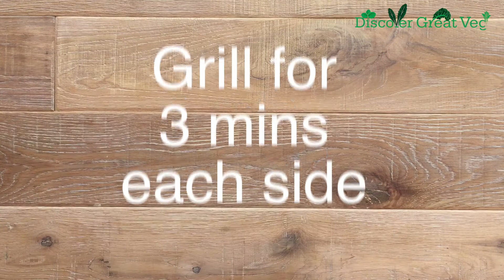Ceres Recipe Video Show Reel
Ceres develop, test and create recipes to meet a client brief, and produce stunning content to showcase these to an audience.